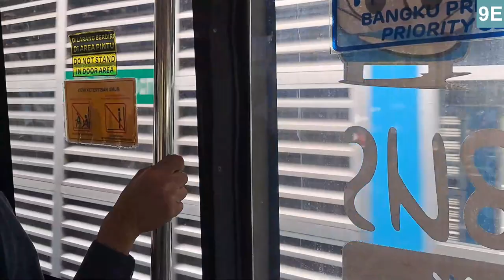Not sure if I trust this line... | Transjakarta 9E from Pasar Palmerah to S Parman Podomoro City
This line operates on weedays only and while i'm not sure what's the frequency of this line, its probably 20+ minutes (considering I had to wait almost 15 minutes) so not exactly great.

Timestamps:
5:44 Slipi Kemanggisan
6:53 RS Harapan Kita
9:06 S Parman Podomoro City